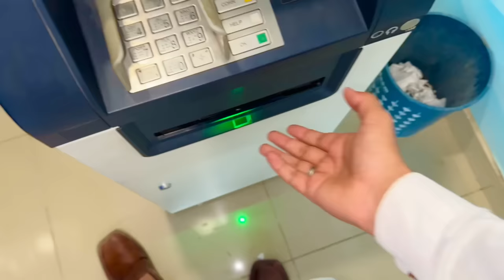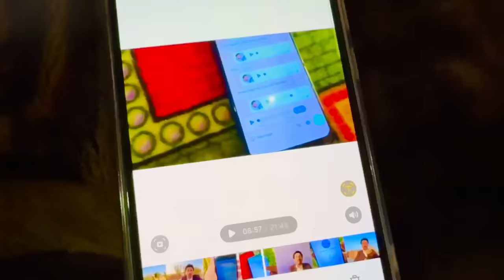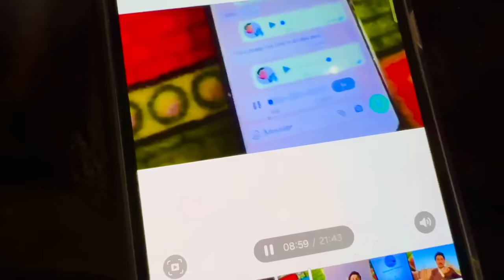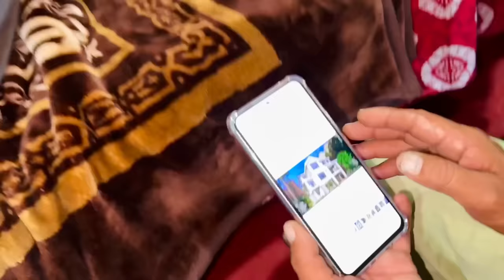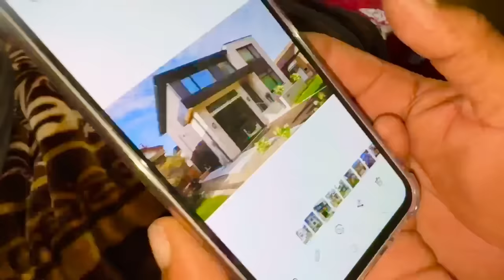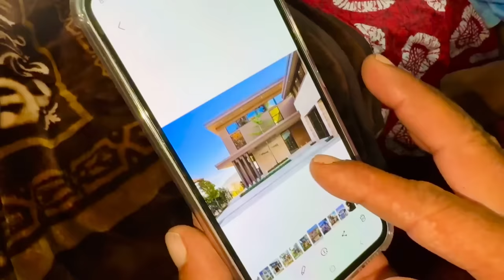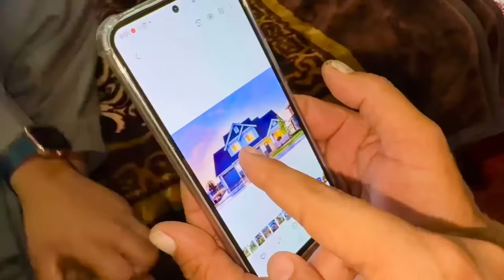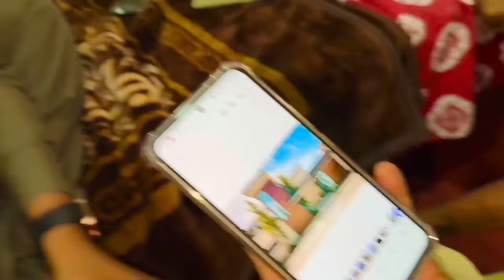Malik Umair K Ghar Ka Design Select Ho Giya 🏡 🏠 خوش کی خبر